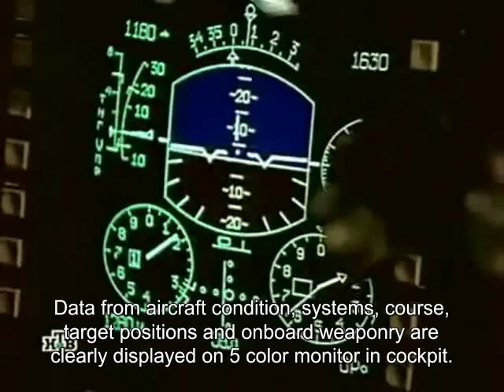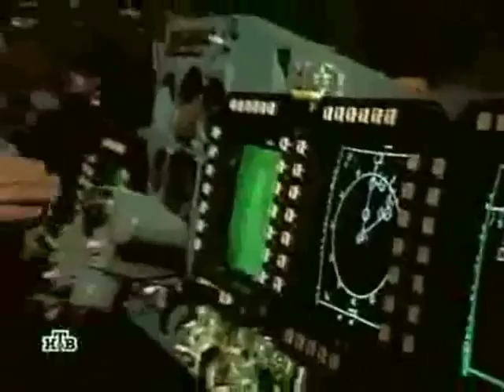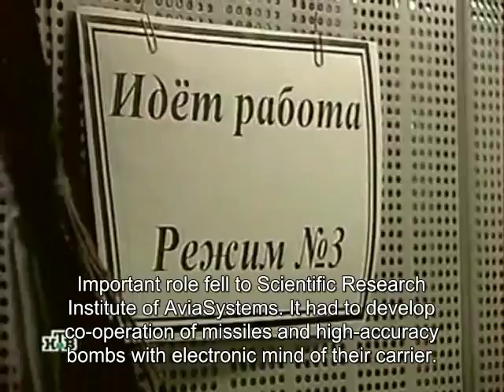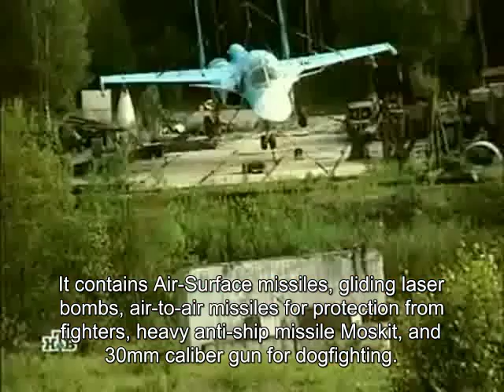SU-32 & SU-34 Russian Airforce Jet Bomber : Voennoe Delo English Subtitles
Development documentary about the Russian Airforce Jet Bombers SU-32 & SU-34.